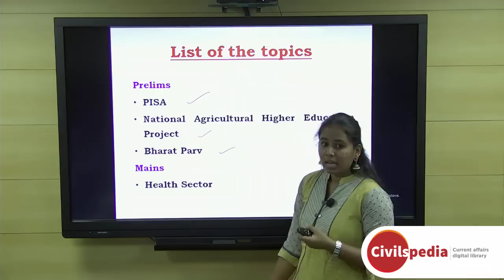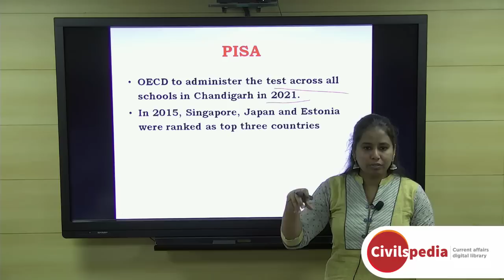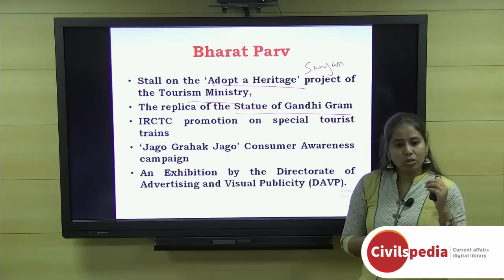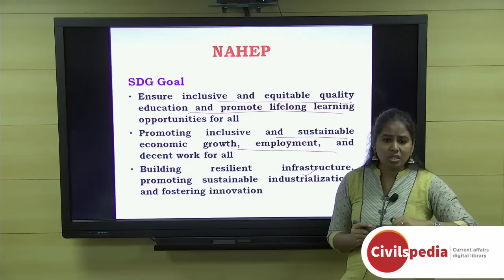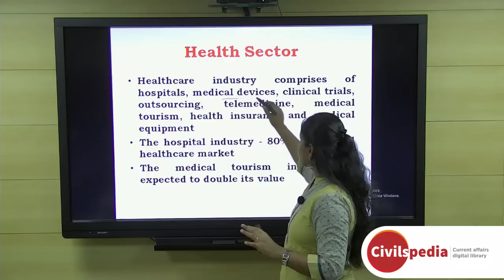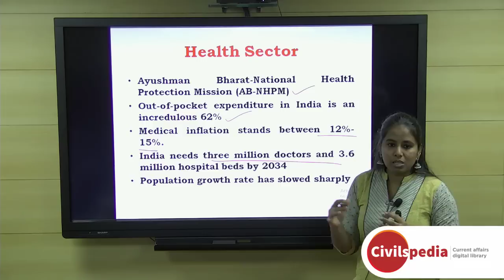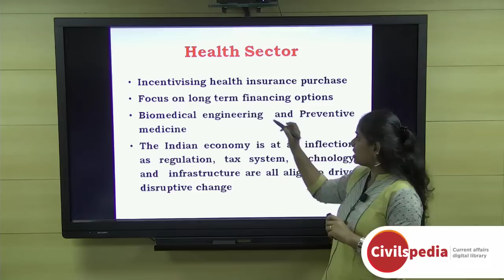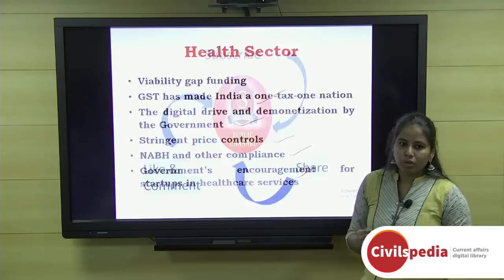Daily Current Affairs | January 2019 - UPSC Prelims 2019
Important topics like NAHEP BharatParv PISA and HealthSector are vividly discussed in UPSC Perspective in this video.